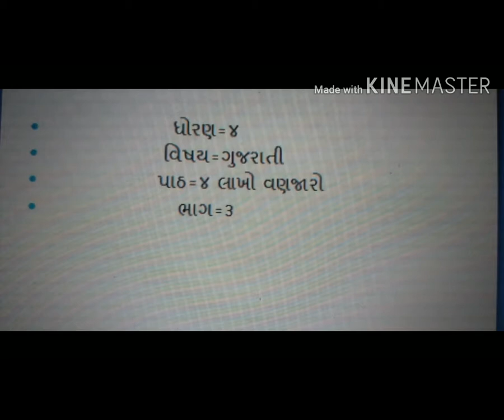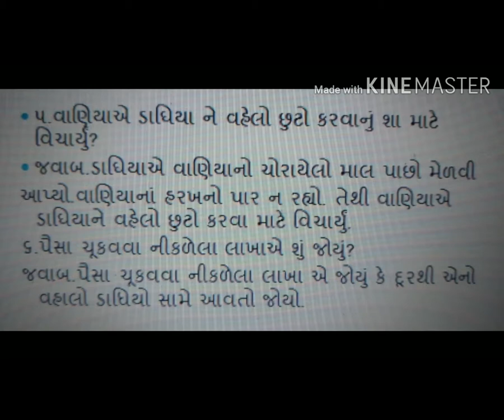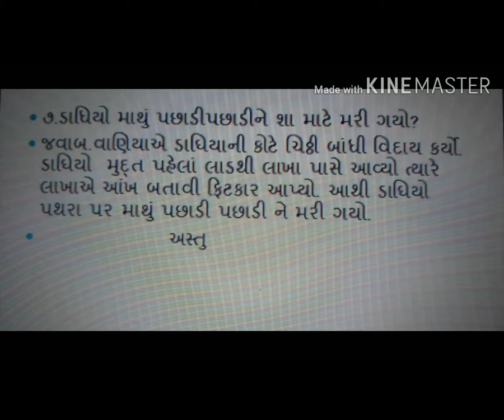20 STD 4 GM CH 4 LAKHO VANZARO P 3 BY GOR BHAKTI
20  STD 4 GM CH 4 LAKHO VANZARO P 3 BY GOR BHAKTI